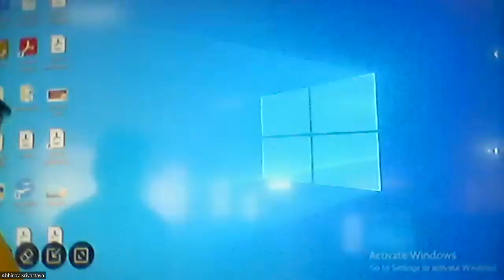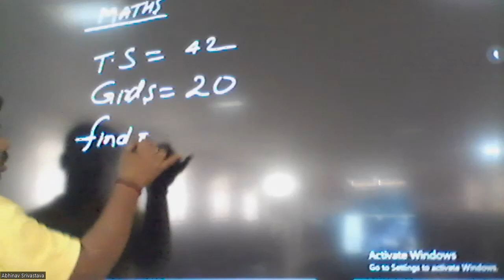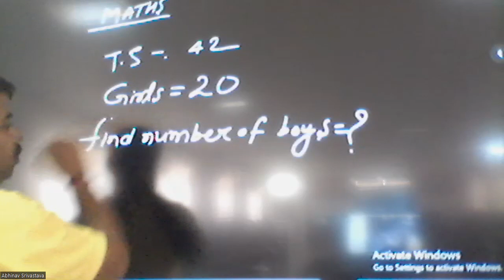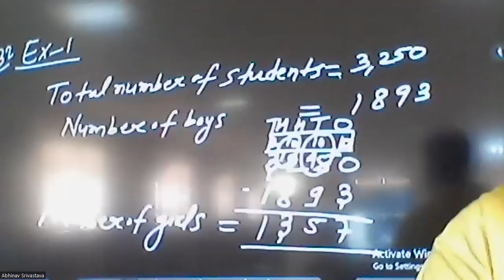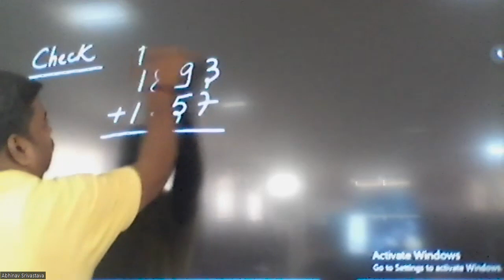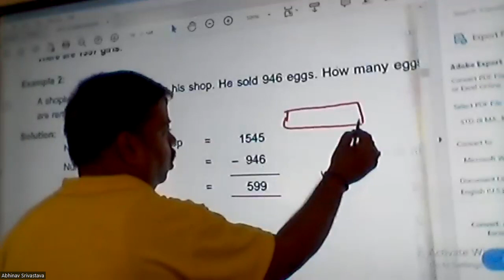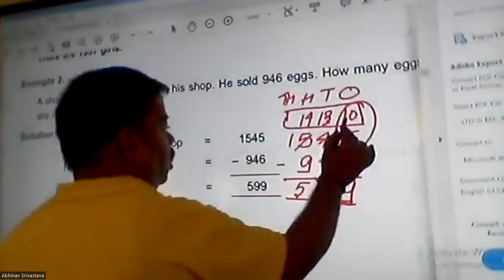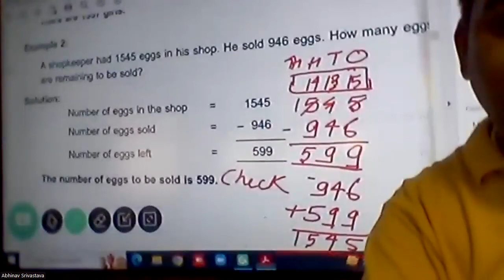Video 3A Maths 18 05 23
Word problem of subtraction